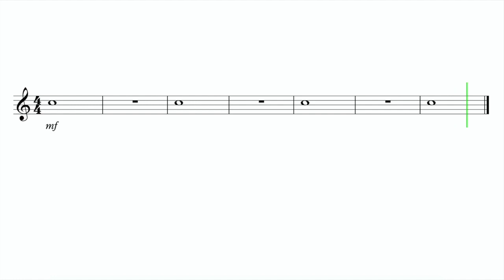Let's Play "Lift Off" (C) - French Horn